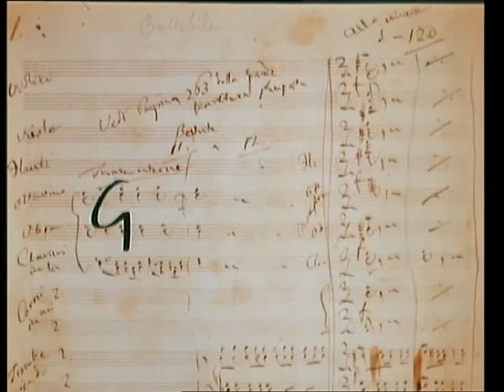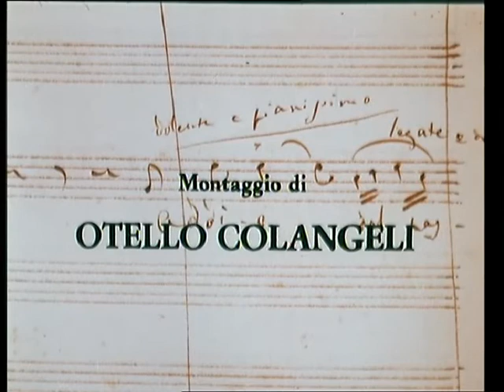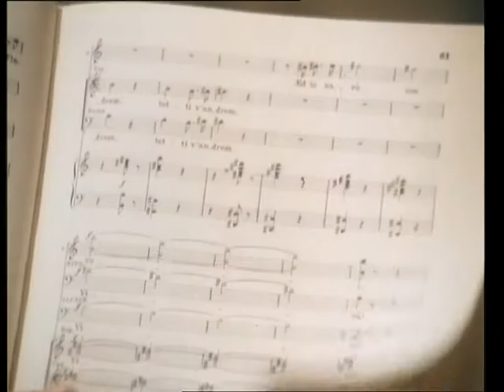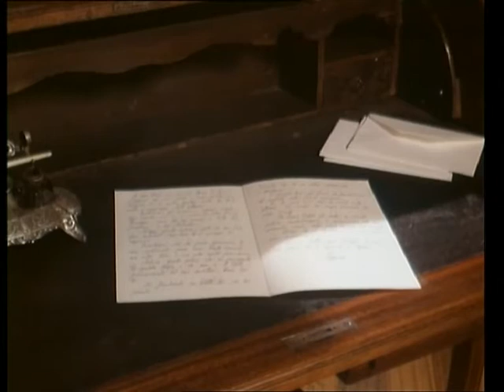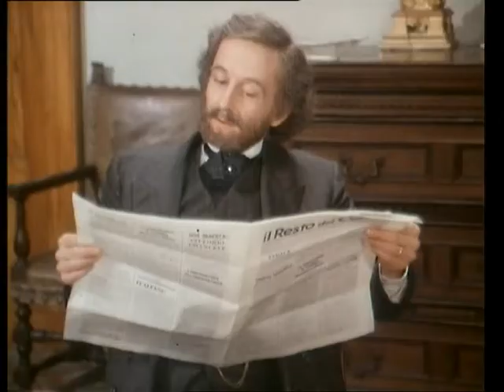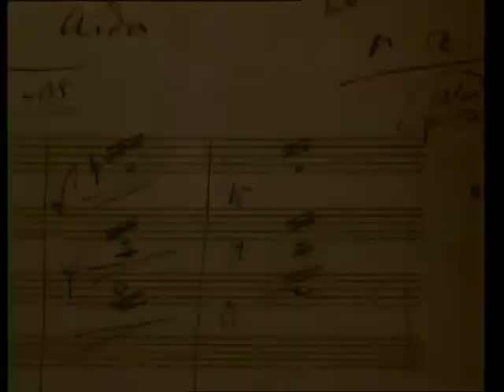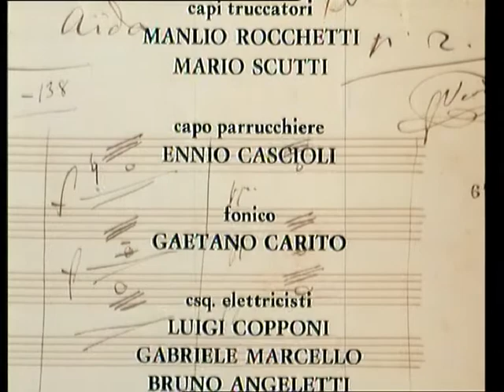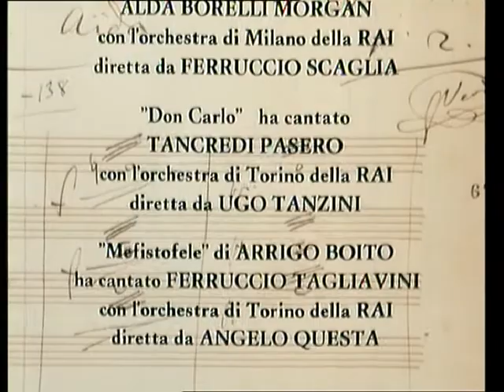Vita di Giuseppe Verdi, settima puntata: "Gli anni difficili"